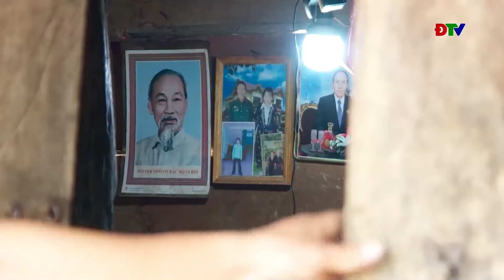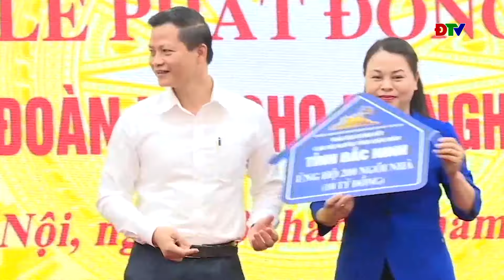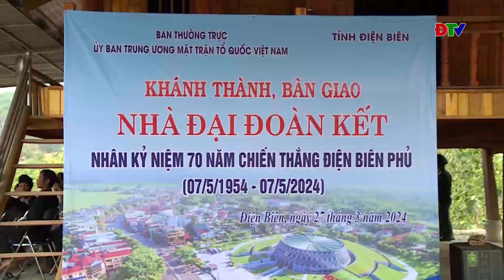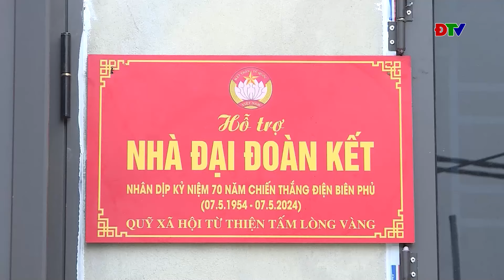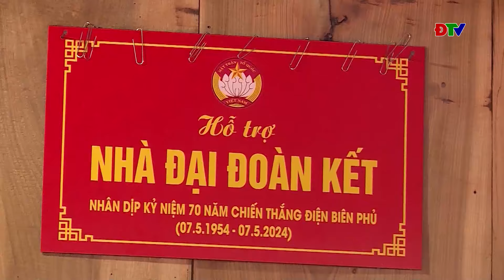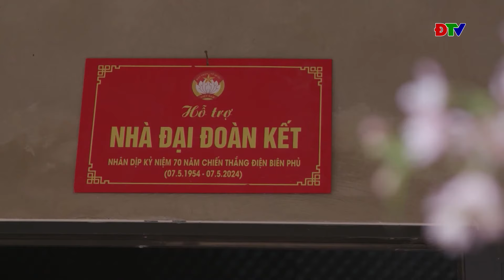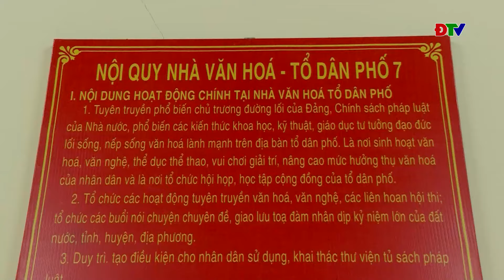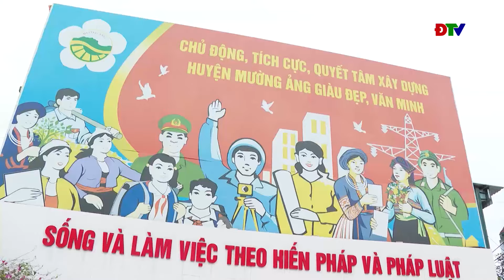ĐIỆN BIÊN - Đại đoàn kết (Ngày 29-3-2024)